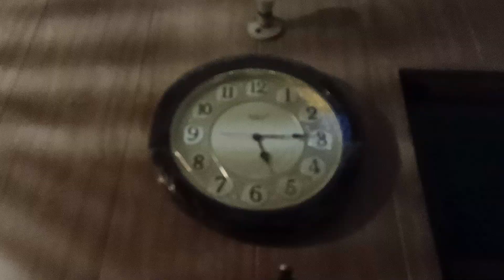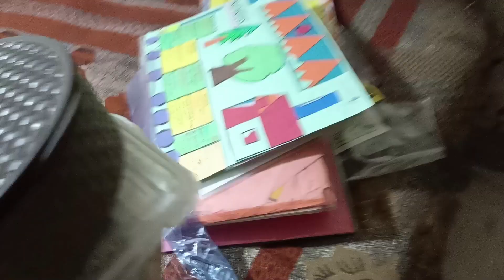सुबह पॉंच बजे उठने 🌄 से आराम से हो जाते हैं घर🏡 के सारे काम😎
Hello
👋Everyone this is me Neelam Kukreti 🙋‍♀️ mother of two little boys, I am very passionate about home Décor🏡 Cleanliness🧹and Education📚. I welcome you all Dil ❤️ se to be a part to of my virtual family.👨‍👩‍👧‍👦